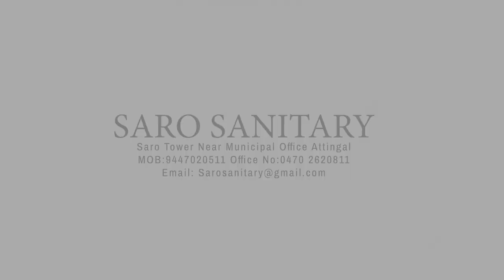ആറ്റിങ്ങൽ ബാർ അസോസിയേഷന്റെ പ്രവർത്തനം ഇനി നവീകരിച്ച കെട്ടിടത്തിലേയ്ക്ക്